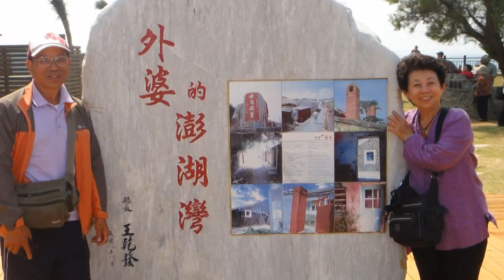外婆的澎湖灣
場景在澎湖潘安邦外婆家的海邊拍攝。